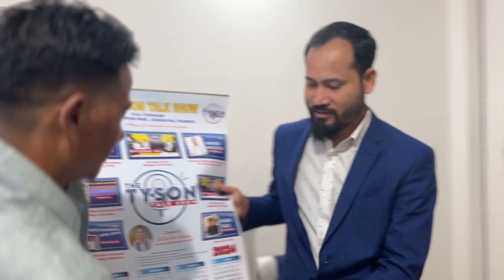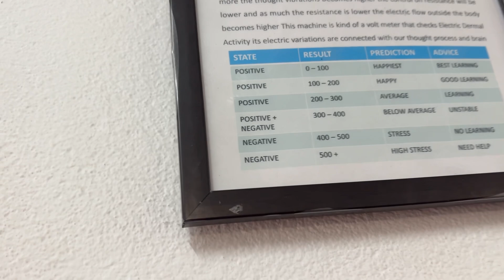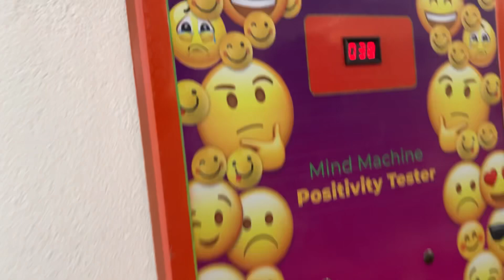1st time Capital aya